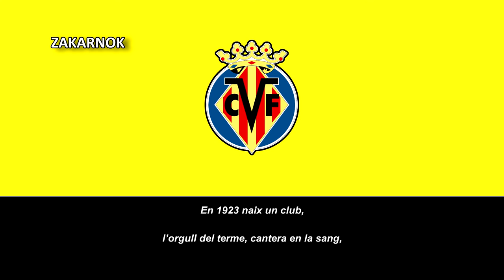Himno del Centenario del Villarreal CF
Página oficial del club:
El Villarreal Club de Fútbol es un club de fútbol español, de la ciudad de Vila-real, Castellón, que milita en la Primera División. Se fundó el 10 de marzo de 1923 bajo el nombre de «Club Deportivo Villarreal», y desde el 17 de junio de 1923 disputa sus encuentros en el Estadio de la Cerámica, con capacidad para 23 500 espectadores.

Desde la década de 1940, la indumentaria del club se ha caracterizado por el color amarillo de su camiseta, y el equipo es conocido popularmente bajo el apodo de «Submarino Amarillo» o «Submarí Groguet» (en valenciano) (Robado der Cai, obviamente).​ En 2002, se inauguraron las instalaciones de la Ciudad Deportiva del Villarreal, lugar donde entrena el primer equipo y las categorías inferiores.

Uno de los mayores logros deportivos de la entidad ha sido la consecución del subcampeonato nacional de liga en la temporada 2007/08, aunque previamente, en la Liga de Campeones de la UEFA 2005/06, alcanzó las semifinales del torneo, proclamándose como el mejor equipo debutante de la competición. En diciembre de 2004, la IFFHS proclamó al Villarreal CF como el mejor equipo del mes a nivel mundial. Ha ganado también entre ss éxitos la Copa Intertoto de la UEFA en dos ocasiones (2003, 2004 y subcampeón en 2002) y recientemente, la Europa League, el 2021, tras una victoria por penaltis (11-10) ante el Manchester United.